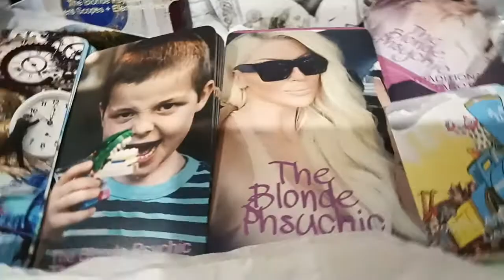The Blonde Psychic Tarot Collection (so far)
My tarot card collection
Decks ive personally made and others i read from
Plus my charms blessing jar pendulum letters ...